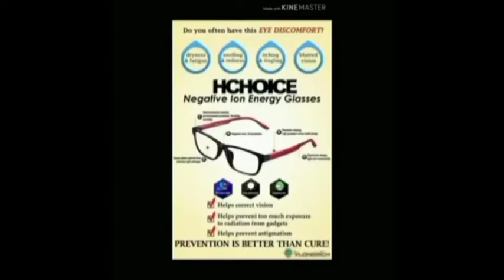H CHOICE EYEGLASSES